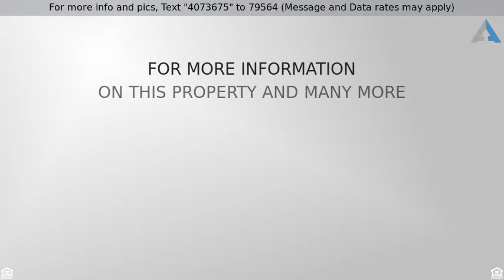Priced at $364,999 - 18323 W GEORGIA Avenue, Litchfield Park, AZ 85340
Gorgeous & meticulously clean, single story 2377 sq ft home. 4 bedroom, 2.5 bath plus den/office. On-site RV parking permitted on huge lot. Fresh interior & exterior  paint, additional parking in front of RV gate. Formal living room and spacious family room with plush carpet and pristine tile in all of the right places. Open concept kitchen is perfect for entertaining, boasting granite counter tops, warm cherry wood cabinetry and an island/breakfast bar.  Master suite includes a lavish en-suite with dual sinks and separate tub and shower and a separate entrance/exit. Additional features include: Surround sound wiring, covered rear patio, Energy Star building specs, RV electrical hookup, & soft water loop. Schedule your viewing today, this home is priced to sell!